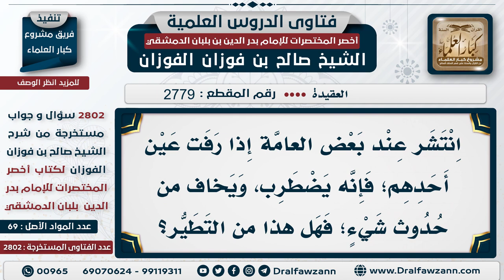[2779 -2802] هل التشاؤم من رفة العين يدخل في التطير؟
السؤال: انتشر عند بعض العامة إذا رفَّت عين أحدهم؛ فإنه يضطرب، ويخاف من حدوث شيء؛ فهل هذا من التطيُّر؟
الجَوَابُ:  نعم، هذا لا أصل له، وعليه أن يتوكل على الله، ويترك هذا الشيء، رفيف العين هذا لخلل صحي في العين، وليس له علاقة فيما يحدث.

للاشتراك في قناة الشيخ صالح الفوزان
سؤال وجواب من شرح أخصر المختصرات ( 2802 ) مقطع

للاستفسار والإقتراحات والدعم
رئيس الفريق
لمشروع كبار العلماء